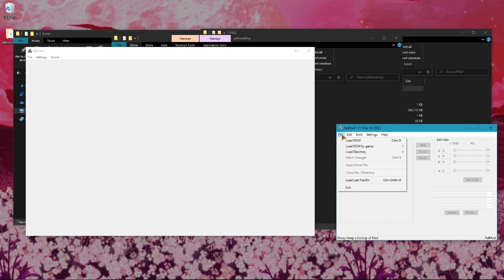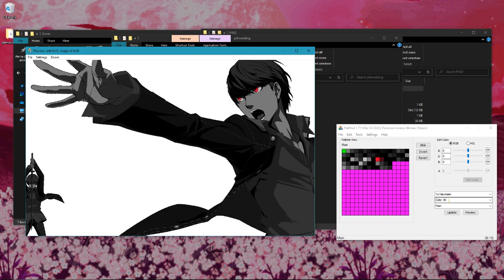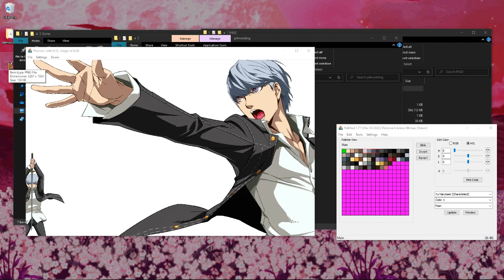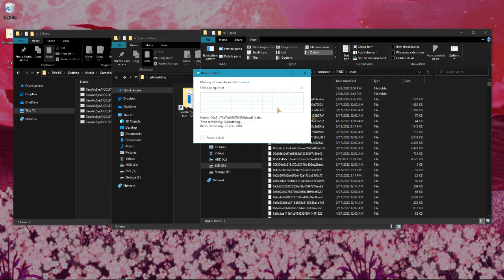Persona 4 Arena Ultimax Character Color Replacement Guide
Decrypting your files:
Something to do before doing ANYTHING is decrypting your Persona files.
1.) Open up Persona 4 Arena Ultimax's Root Folder: SteamLibrary\steamapps\common\P4U2
2.) Open up a new window tap of the GeoArcSysAIOCLITool Folder
 2a.) Go to GeoArcSysAIOCLITool\Batch\Crypt\Game
3.) Drag "asset" onto "GeoArcSysAIOCLITool - Crypt - P4U2.bat"
4.) It will take a good minute, but after everything has been decrypted, you should have a new folder
in your "asset" folder named "data". Open it.
 4a.) Find the "char" folder and the "etc" located in "data", otherwise known as: "data\char" and "data\etc"
 respectively
 4b.) Feel free to delete every Folder besides the "char" Folder and "etc" Folder. This is all you'll need
  4b1.) Back up the "char" folder and the "etc" folder
  4b2.) The only file you'll need in the "etc" folder is "chsldotv.pac"
5.) You should be all set to start the process. Keep these tabs open, also keep your "asset" tab open as well.

Modifying Colors:
1.) Open PalMod.exe
2.) Press the "File" button at the top left
 2a.) Hover to "Load Directory", hover over to "Persona 4 Arena Ultimax" and click "Persona 4 Arena
 Ultimax (Steam)"
 2b.) Navigate to where your copy of Persona 4 Arena Ultimax is installed and select the "asset" folder
3.) A picture of Aigis should open up in the preview window if everything went correctly
4.) From here, you can modify the colors of Characters, Persona's, and some of their visual effects.
5.) Whatever you modify for one character, make sure you modify their character select variant as well
6.) Save and close PalMod when you're done.

Importing Colors into the Game:
1.) Open up the "asset" folder where your "data" folder is located
2.) Drag "data" onto "GeoArcSysAIOCLITool - Crypt - P4U2.bat"
3.) Go into your "data" folder, you should have 23 files that appear to be text and numbers. Move those
into "asset". You'll know you've done it right if you're prompted to replace some files.
4.) Go into the game, your colors should appear on the character select screen properly if you have
modified the Character Select files as well.

Exporting the Colors as Index Images for Sharing Purposes:
1.) In PalMod, go to the "Preview Window"
2.) Click "File" in the Top Left
3.) Click "Export Image" and select which color you'll be exporting
4.) This image acts as a way to easily store your color information. You can share this or use it to
copy and paste over to your Character Select variants of Colors.